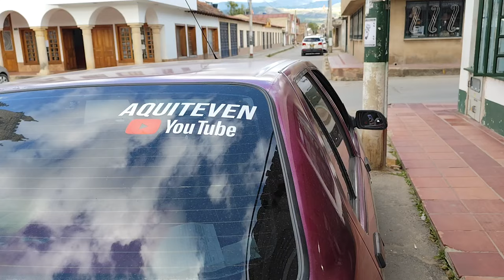Aquiteven : 2.337 FIRAVITOBA BOYACÁ 🌎 ADIÓS 🫂 ME VOY PERO NO ESTOY SEGURO QUE VOLVERÉ BENDICIONES.